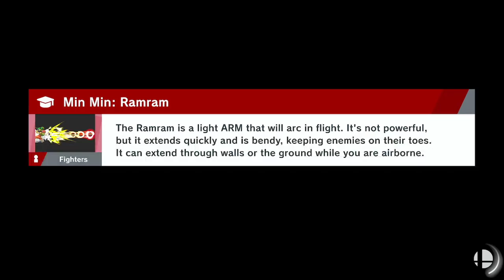private stock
pain